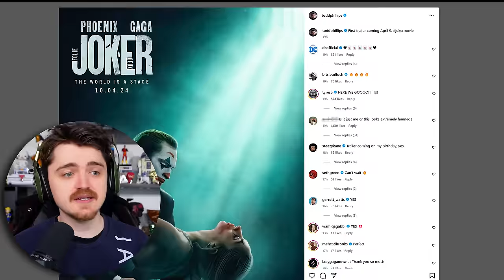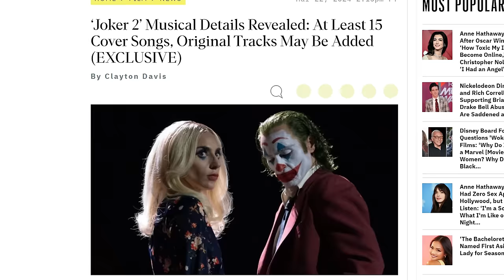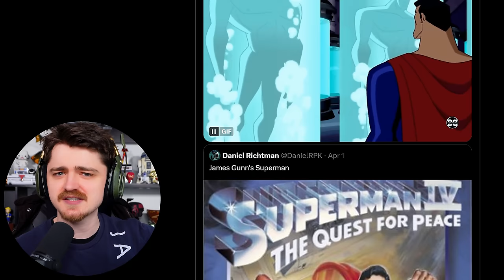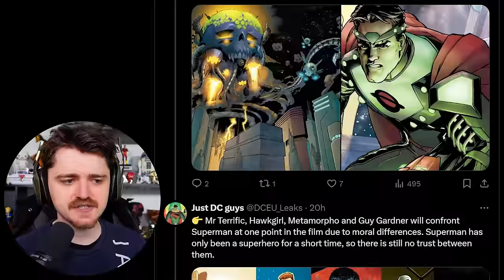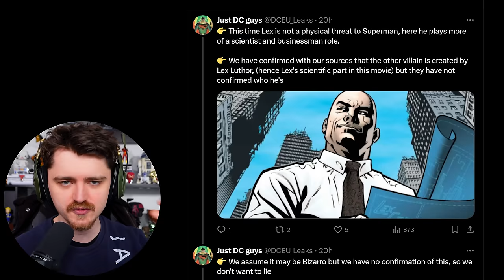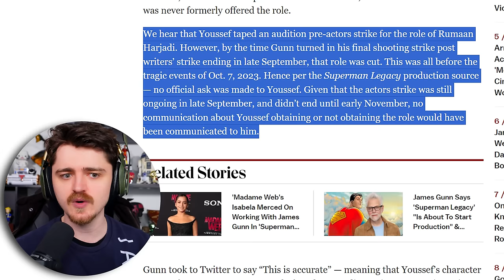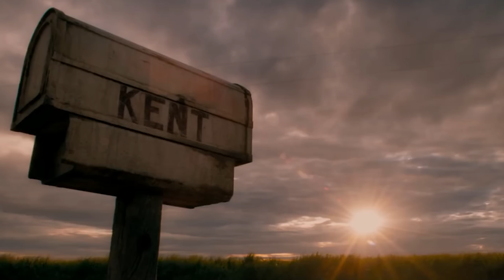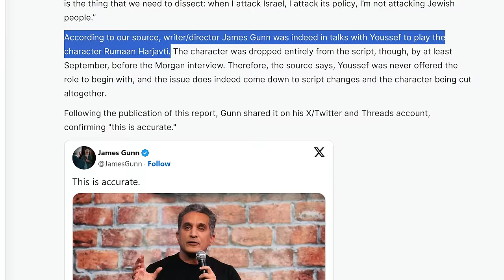We NEED to Talk About This SUPERMAN Villain Leak + Joker 2 HARLEY QUINN Teaser!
We NEED to Talk About This SUPERMAN Villain Leak + Joker 2 HARLEY QUINN Teaser! - We discuss the news on James Gunn DC Universe about the Superman filming, Superman leaks about Lex Luthor cloning Superman! Covering Superman Ultraman rumour and connections to prior DCU leaks and other DCU Chapter 1 updates including DCU Brainiac, Joker 2 trailer, Joker 2 poster and Joker Folie a Deux Harley Quinn teaser, Supergirl Woman of Tomorrow and more on future DCU Projects! Sub for more DCU Gods and Monsters, DCU Batman, Justice League, The Batman and other DCU News, DCU Leaks and more!

0:00 - 3:00 - Joker 2 Poster Backlash & Trailer
3:00 - 5:00 - Harley Quinn Audio From Joker 2!
5:00 - 7:10 - Will Fans Change Their Minds About Joker 2?
7:10 - 10:59 - Multiple Superman Rumour Details
10:59 - 11:30 - Brainiac Hint?
11:30 - 13:21 - Other Heroes/Kingdom Come Influence
13:21 - 14:08 - Supergirl Cameo
14:08 - 16:04 - Lex Luthor CLONING Superman
16:04 - 17:17 - Did James Gunn TEASE CLONING?!
17:16 - 21:24 - Lex Creating Clone Links W/Other Rumours
21:24 - 26:07 - Superman's DNA?/Final Thoughts

Superman artwork featured in thumbnail by: Jobhutz